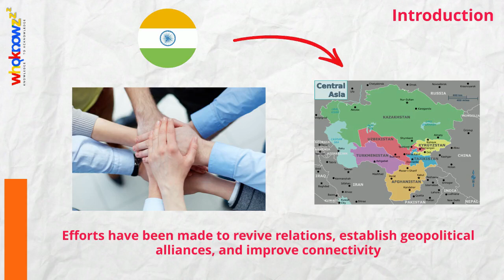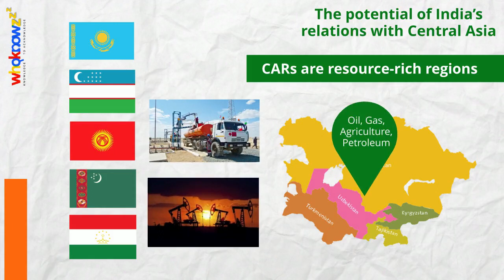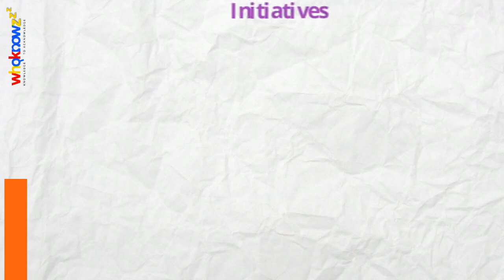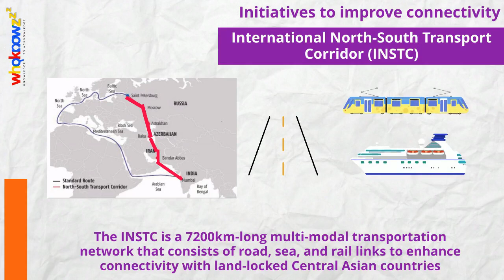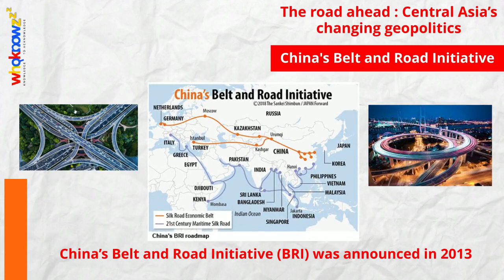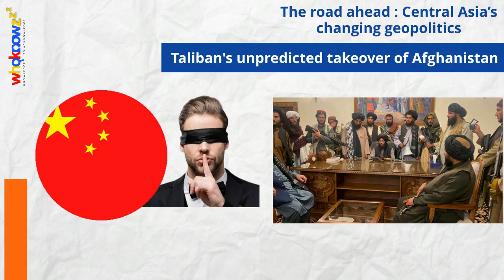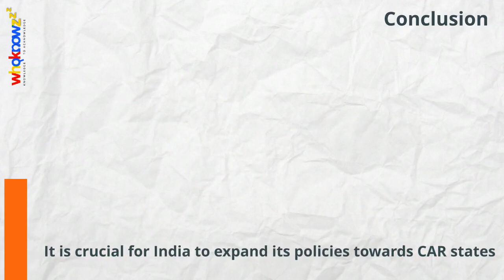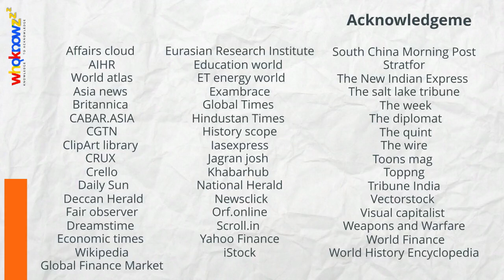Central Asia Relations, Projects and their relevance.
Let’s find out more with unknown and unbiased facts with Whoknowzzz!

Whoknowzzz presents Central Asia Relations,  Projects, and their relevance.

Do Share!